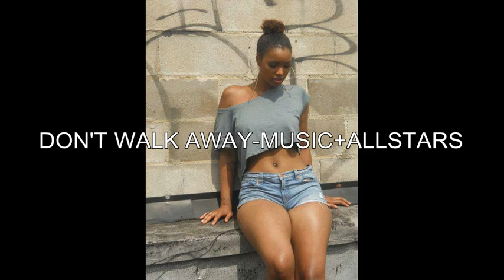Don't walk away By Shaddie Naddie x Kay Sparks and Frobeez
One of the latest urban gospel song by Frobeez,Kay sparks and Shaddie Naddie aka Nardy Millionaire
Thanks to the almighty God and all our friends for your encouragement...love you all- MUSIC+ALLSTARS FOREVER!!!